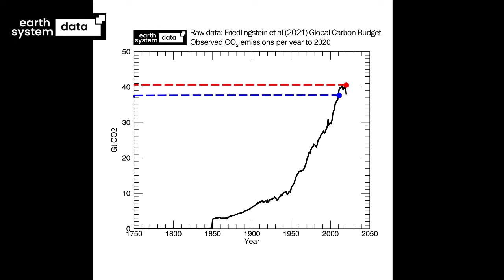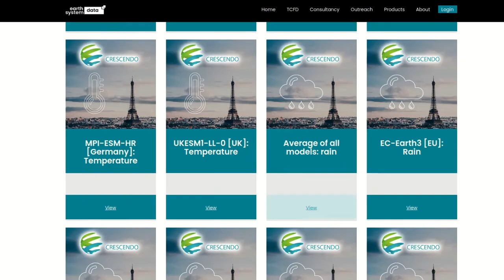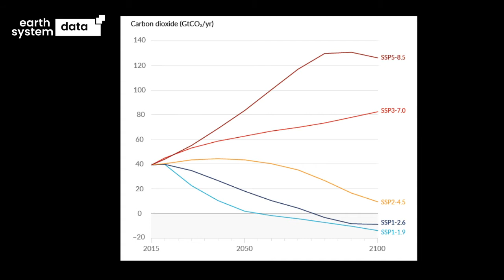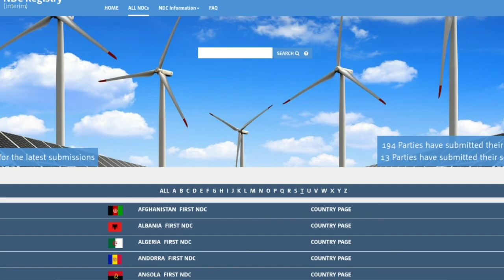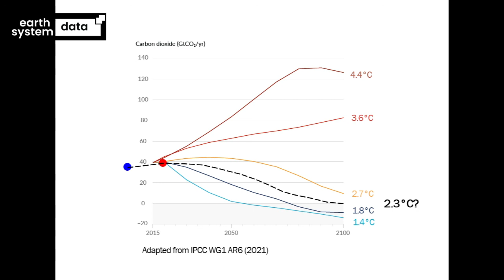Will we breach 1.5°C?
Assessing the likelihood that 1.5C warming, relative to pre-industrial temperatures, will be breached.

Where might we be headed, given the current situation - as of November 2021 at COP26?